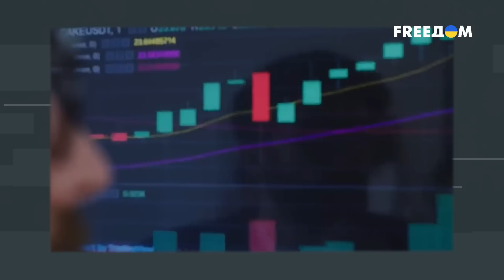🔥 Назад в Средневековье! В Россию вернулись рэкет, бартер и произвол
Почему Китай не может поставлять в Россию бытовую технику в больших количествах? Как Путин "отжимает" зарубежные компании? Что может предпринять западный бизнес, чтобы защитить свою собственность в РФ? Об этом в прямом эфире телеканала FREEДОМ поговорили с экономистом Олегом Пендзиным. Также обсудили, что ждет российский рубль? Что будет с экономикой РФ в целом? Как оборонные заказы вредят российской экономике? Чем отличается арест западных активов в РФ от ареста российских активов в Украине?

00:00 Смотрите в интервью:
00:20 За счет чего российской экономике удалось расти и что сейчас происходит
05:34 Российская "оборонка" не приносит прибыли?
10:31 Растет импорт в РФ и падают валютные поступления: как это влияет на курс рубля
16:23 Правительство РФ уже включило печатный станок, чтобы покрыть дефицит бюджета?
18:55 Путин подписал указ о "национализации" двух зарубежных компаний – с какой целью
23:27 На что рассчитывают иностранные компании, оставшиеся на российском рынке
25:38 История с Danon и Carlsberg в России
27:17 В чем разница между арестом западных активов в РФ и российских активов в Украине
29:51 Что могут предпринять западные компании, чтобы защитить собственность